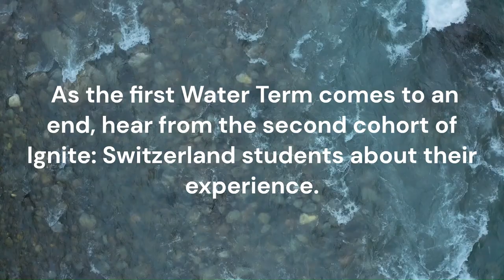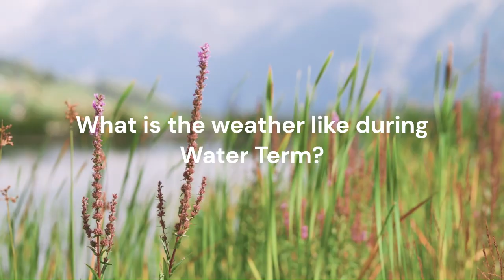Dulwich College Shanghai Pudong - Ignite Switzerland Water Term Student Testimonial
Ignite: Switzerland is truly a transformational experience which is exclusively available to Dulwich Year 9 students. See what our first group of Ignite students had to say about their experience. Ignite: Switzerland是德威九年级学生独享的一次真正的转型体验，听听我们第一批Ignite项目的学生们是如何分享他们的经历的。